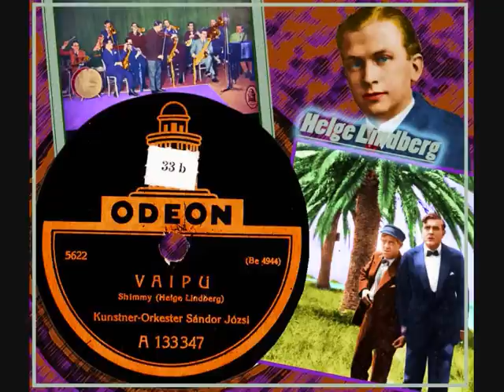Shimmy - Dajos Bela plays Helge Lindberg - Vaipu (1926)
One of the most popular movies in Sweden during 1920thies was  Coxswain Karlsson's flames from 1925 (Styrman Karlssons flammor). It was based on a novel by Sigge Strömberg, there was also a second part Coxswain Karlsson's honeymoon, witch also was performed, but only at theatre.  And had it's première at the South theatre in Stockholm. To both movie and theatre the music was written by Helge Lindberg. This shimmy was written to the second part.
As far as I can find out, this is the only recording by the shimmy and it was done in Berlin in January 1926. Dajos Bela and his orchestra is playing under the name Kunstner-orkester Sándor Józi.
At the photo you can see Ernst Rolf and Fridolf Rhudin acting in the move, I have not found any photos from the theatre.

(I'm sorry that the upload sounds is little hard, it seams that YT took away some bass from the file )